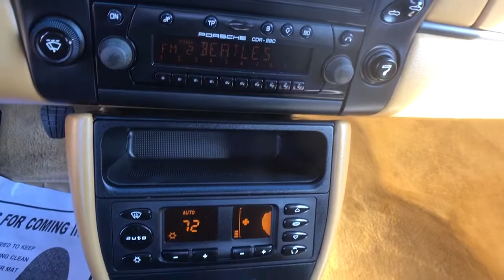2001 Porsche Boxster Oneida County, Onondaga County, Herikimer, Madison County, Otsego County, NY N8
Guards Red Used 2001 Porsche Boxster available in Oneida County, New York at Carbone Nissan. Servicing the Onondaga County, Herikimer, Madison County, Otsego County, NY area.
2001 Porsche Boxster 2dr Roadster S Tiptronic - Stock#: N85306A - VIN#: WP0CB29851U663540

Carbone Nissan
4967 Commercial Dr

: S trim. Leather, Aluminum Wheels, 5-SPEED TIPTRONIC TRANSMISSION, Edmunds Editors' Most Wanted Convertible Over $30,000. KEY FEATURES INCLUDE: Leather Seats OPTION PACKAGES: Rear Spoiler, Rollover Protection System, Heated Mirrors, Bucket Seats, 4-Wheel ABS. MORE ABOUT US: At Carbone Nissan, our goal is to exceed your expectations at all times. The moment your walk into our showroom we intend to help you find a new or used car you'll love. But, our relationship doesn't end there. Once you drive your new vehicle off the lot, you want to make sure that you get as much good use of out of it as possible. Basically, you'll know you are in good hands, from beginning to end. Pricing analysis performed on 3/18/2021. Please confirm the accuracy of the included equipment by calling us prior to purchase.